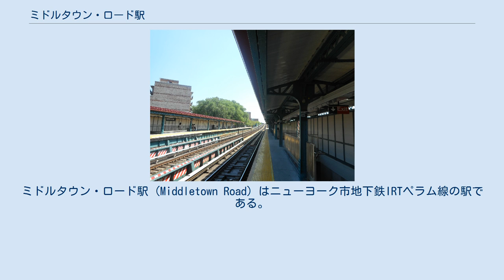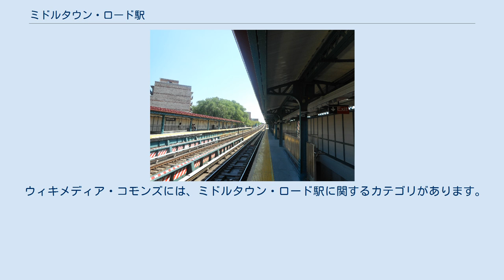ミドルタウン・ロード駅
ミドルタウン・ロード駅 (Middletown Road) はニューヨーク市地下鉄IRTペラム線の駅である。
ブロンクス区ペラム・ベイのウェストチェスター・アベニューとミドルタウン・ロードの交差点に位置し、6系統がラッシュ時混雑方向を除く終日、「6」系統がラッシュ時混雑方向のみ停車する。
 駅はペラム線がウェストチェスター・スクエア駅（現：ウェストチェスター・スクエア-イースト・トレモント・アベニュー駅）からペラム・ベイ・パーク駅まで延伸開業した1920年12月20日に開業した。
相対式ホーム2面と緩行線2線・急行線1線を有した2面3線の高架駅で、中央の急行線は定期旅客列車の設定が無い。
また、駅の南側には6系統および「6」系統の車両の基地となっているウェストチェスター車両基地への入出区線が接続しており、南行緩行線と急行線はこの連絡線を跨いでいる。
 駅は2013年10月5日から2014年5月4日まで2100万ドルをかけて改装工事が行われたがエレベーターは設置されず、リハビリテーションクリニックの最寄り駅であることが影響して障害者権利団体からMTAへ訴訟が起こった。
 改札口はホームの下に位置し、各ホーム中央から2つずつ階段が接続している。
改札口には回転式改札機ときっぷ売り場があり、ウェストチェスター・アベニューとミドルタウン・ロードの交差点とウェストチェスター・アベニューとマルフォード・アベニューの交差点間、ウェストチェスター・アベニューの北と南に1つずつ階段が接続している。
 ウィキメディア・コモンズには、ミドルタウン・ロード駅に関するカテゴリがあります。